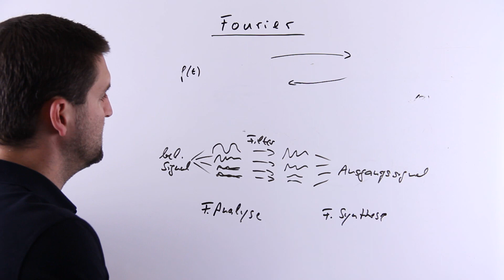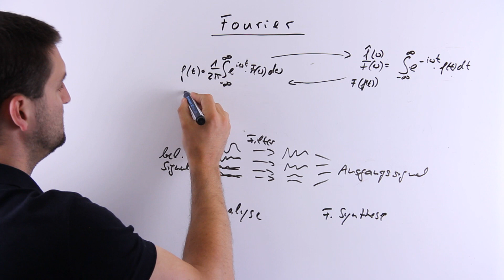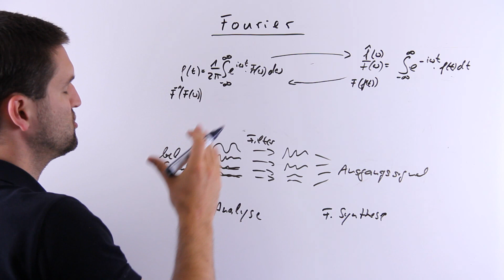Fourier-Analyse, Transformierte, Inverse, Schreibweise, Unimathematik | Mathe by Daniel Jung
Fourier-Analyse, Transformierte, Inverse, Schreibweise, Unimathematik